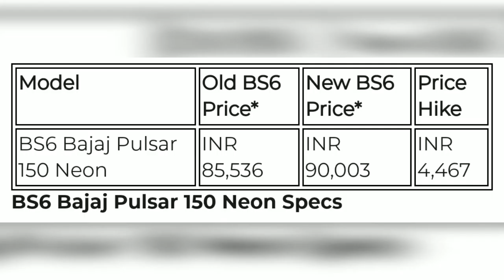BS6 Bajaj Pulsar 150 Neon price hiked|Pulsar 150 2020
BS6 Bajaj Pulsar 150 Neon price hiked